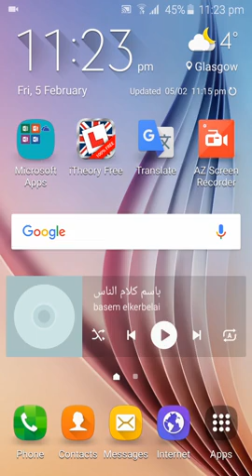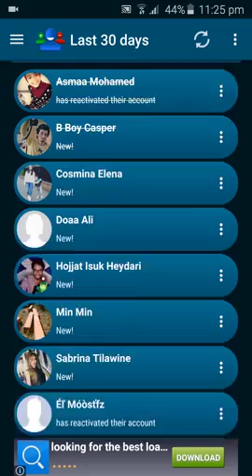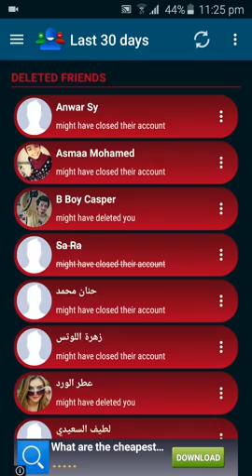كيفية معرفة من حظرني على الفيسبوك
رابط البرنامج

طريقة اختراق حسابات الفيس بوك بطريقة سهلة ومضمونه 2016
طريقة اختراق حسابات الفيس بوك بطريقة سهلة ومضمونه 2017
اخــتراق اي حساب فيـــس بــــوك بطـــريقة ســــهلة
برنامج صنه هويه مقبوله 2015
استخراج المتاح والمربوط 2016
استخراج حسابات قديمه 100%
شرح كيفية الاشتراك في الفيس بوك
طريقة صنع حساب على الفيس بوك
طريقة التسجيل في الفيس بوك
طريقة غلق حساب فيس بوك 2016 بطريقه سهله بدون كود وبدون ثغره في دقيقه واحده انشالله 100% مضمونه
كيفية تعطيل حساب فيس بوك 2016 نهائيا
طريقة غلق حساب فيس بوك 2016
كيفية غلق حساب فيس بوك بطريقه سهله وبدون كود
كيف يتم تعطيل حساب فيس بوك 2016
كيفية حذف اي حساب فيس بوك بطريقه سهله جدا 2016
طريقة تعطيل حساب فيس بوك 2016 في دقيقه واحده
طريقة تعطيل حساب فيس بوك 2015 مضمونه 100%
طريقة تعطيل حساب فيس بوك 2016 مضمونه 100%
حصريا طريقة حذف حساب فيس بوك 2016 بدون كود وثغره
طريقة حذف حساب فيس بوك بدون ثغره 2016
طريقة تعطيل حسابات فيس بوك بسهوله وبدون كود 2016
طريقة غلق حساب فيس بوك
كيفية غلق حسابات فيس بوك بدون كود 2016
كيفية تعطيل حساب فيس بوك 2016 بطريقه بسيطه وبدون كود وبدون ثغره في دقيقه واحد انشالله 100% مضمونه
اقوى طرق لغلق او تعطيل حسابات فيس بوك 2016
كيفية اغلاق حساب فيس بوك بطريقه سهله وبدون كود 2016
احسن الطريق لتعطيل وحذف حسابات فيس بوك 2016
كيفية حذف حساب فيس بوك نهائيا 2016
طريق قويه لغلق حسابات فيس بوك 2016
كيف يتم غلق حساب فيس بوك لشخص
طريقه فعاله لغلق حساب فيس بوك 2016 مضمونه 100%
طريقة الابلاغ عن شخص في الفيس بوك
كيفية غلق حساب فيس بوك عنطريقة الابلاغ عن متوفي
طريقة غلق حساب فيس بوك عن طريق الابلاغ عن طفل
هل هناك طريقه لغلق حساب فيس بوك ؟
طريقه مضمونه ولله لغلق اي حساب فيس بوك بسهوله وبدون ثغره ولا كود 2016
كيف بمكنني غلق اي حساب فيس بوك حتى لو كان مؤكد و روسي
تعطيل حساب فيس بوك بسهوله
حذف حساب فيس بوك نهائيا بسهوله
اريد ان اغلق حساب فيس بوك لشخصا ما
هكر تعطيل حسابات فيس بوك بكل سهوله وبدون كود في دقيقه واحده
اختراق حسابات فيس بوك اختراق اي حساب فيس بوك بثانية اختراق هوتميل
اختراق اجهزة اختراق بالارميتاج اختراق بالفحص العنصر اقوة كود اختراق
تطيير حسابات فيس بوك بثواني تطيير اي حساب فيس بوك بدقيقة واحدة فقط
اغلاق اي حساب فيس بوك كود فحص العنصر كود الاختراق مباريات
كود اختراق حسابات الفيس بوك 2016
طريقة اختراق حساب الفيس بوك 2016
هكر الفيس بوك 2016
هكر حساب الفيس بوك 2016
طريقة هكر الفيس 2016
هكر الفيس
اختراق الفيس
هكر حساب الفيس
هكر فيس بوك
هكر فيس 2016طريقة هكر الفيس 2016
هكر الفيس
اختراق الفيس
هكر حساب الفيس
هكر فيس بوك
هكر فيس 2016
هكر الفيس
اختراق الفيس
هكر حساب الفيس
هكر فيس بوككود اختراق اي حساب فيس بوك 2016

هكر فيس 2015
هكر فيس 2016
معرفة باسوورد حساب الفيس بوك
هكر اي حساب فيس بوك
Exclusively penetrate any Facebook account method is very easy without tiring
Method of penetrating Facebook accounts in an easy way and content in 2016
Method of penetrating Facebook accounts in an easy way and content in 2017
Penetrate any Facebook account in an easy way
Year program of identity acceptable 2015
Extract available and tied in 2016
Extraction old scores 100%
Explain how to participate in Facebook
How to make an account on Facebook
Date way in Facebook
How close the Facebook account 2016 easy way without code and without a hole in one minute Anchallah 100% guaranteed
How to disable Facebook account 2016 final
How close the Facebook account in 2016
How to close the Facebook account easy way and without code
How to disable Facebook account 2016
How to delete any Facebook account in a way very easy 2016
Way to disable Facebook account in 2016 in one minute
Way to disable Facebook account in 2015 guaranteed 100%
Way to disable Facebook account in 2016 guaranteed 100%
Exclusively way to delete Facebook account in 2016 without code and loophole
How to delete Facebook account without a loophole 2016
Way to disable Facebook accounts easily and without the 2016 Code
How close the Facebook account
How to close the Facebook accounts without the 2016 Code
How to disable Facebook account in 2016 in a simple way and without code and without a hole in one minute Anchallah 100% guaranteed
The most powerful ways to shut down or disable Facebook accounts 2016
How to shut down Facebook account easy way and without the 2016 Code
The best way to disable and delete Facebook accounts 2016
Using strong to close Facebook accounts 2016
How close the Facebook account of a person
An effective way to close the Facebook account in 2016 guaranteed 100%
Method of reporting a person in Facebook
How to close the Facebook account Antrivh reported dead
Way to close Facebook account by reporting child
Is there a way to close Facebook account?